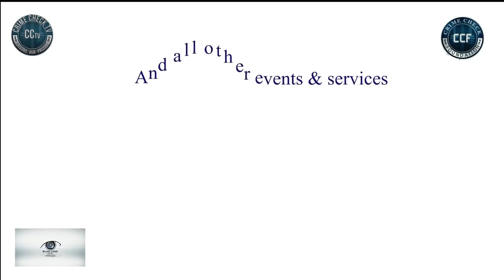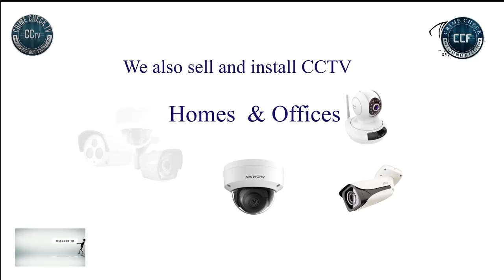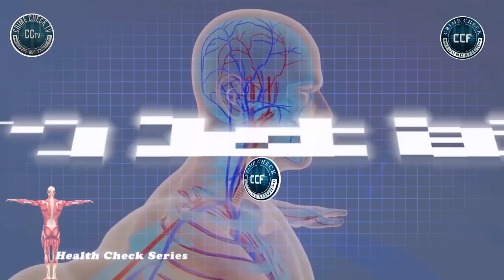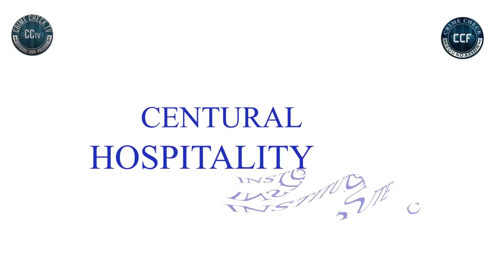HOW COULD KOBBY'S MUM ABANDON HIM?